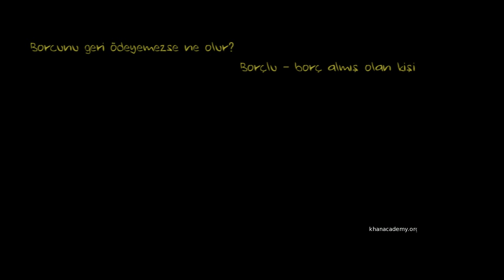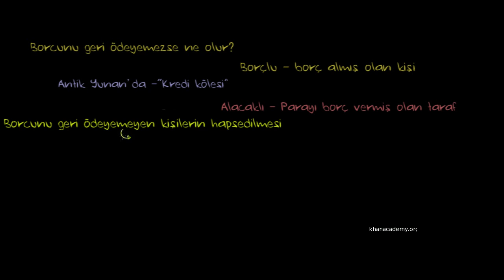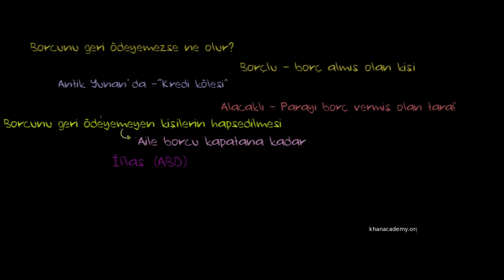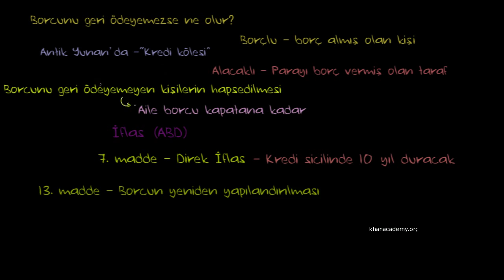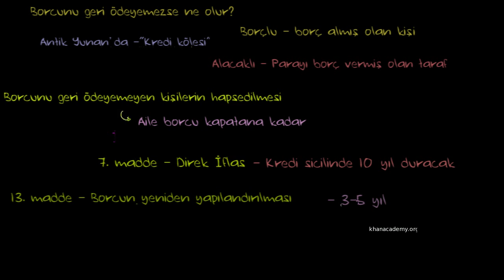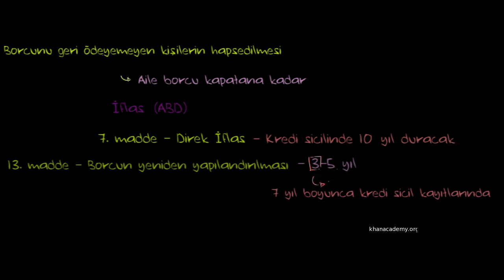Kişisel İflas (ABD örneği) (Finans ve Sermaye Piyasaları)